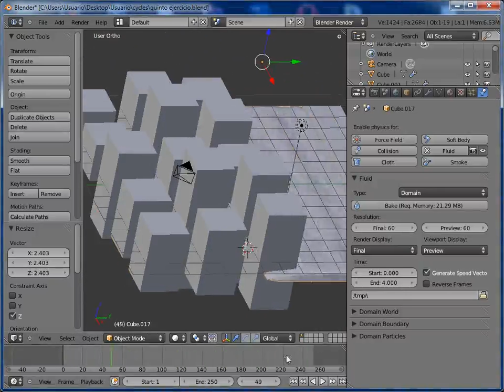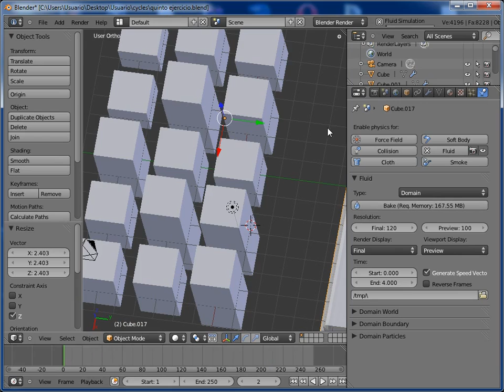Taller de simulación de fluidos con Blender 19 Colision del agua